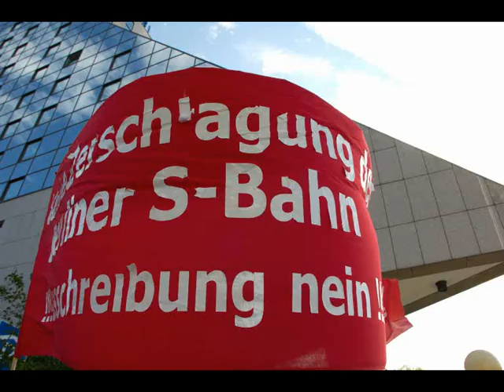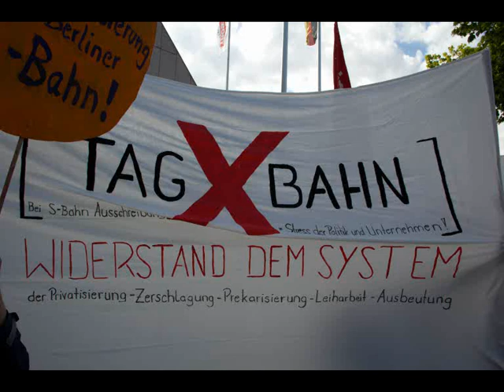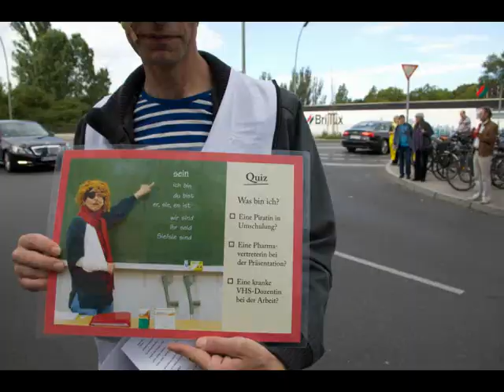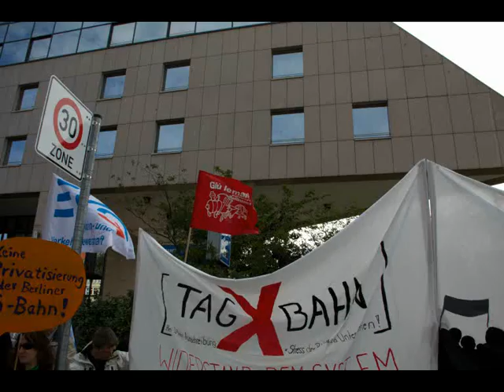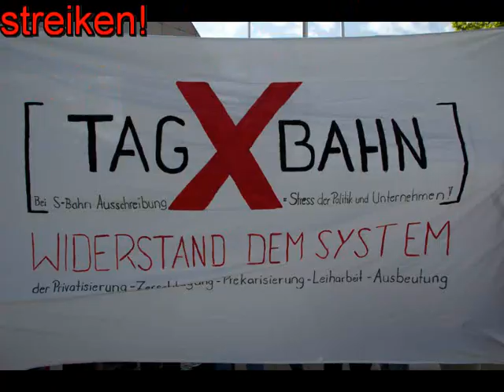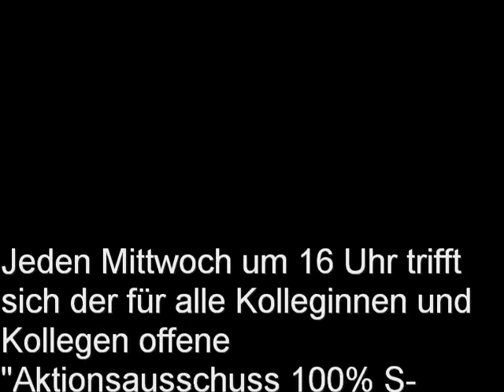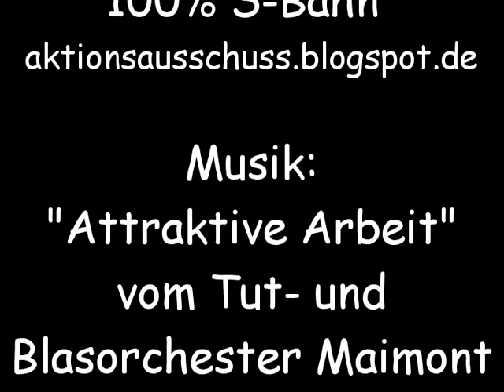Solidarität mit den Berliner S-Bahn-Fahrern!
Am 9.6.2012 protestierten die Berliner S-Bahn-Fahrer vor dem SPD-Landesparteitag um den "Aktionsausschuss 100% S-Bahn" gegen alle Vorhaben zur Privatisierung und Zerschlagung der traditionsreichen Berliner S-Bahn.